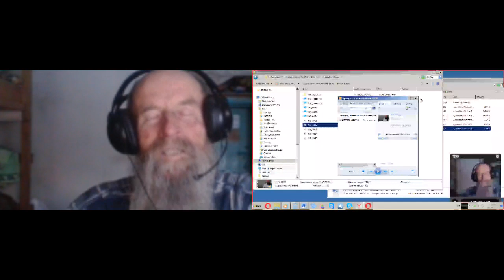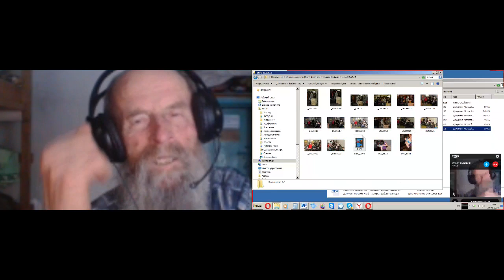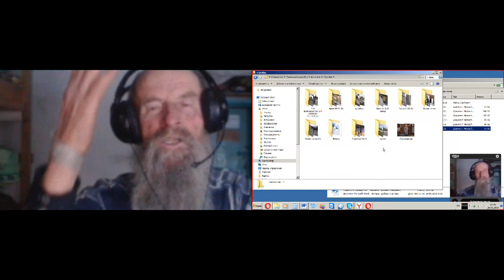о.Наум о восьмом соборе. Наше слово о том. 26.01.2016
03:40- Зачем нужны Соборы церковные? Вопросы-темы Всеправославного собора;
04:10-Диаспора;
06:40- Процедура признания статуса церковной автокефалии;
07:15-Процедура признания церковной автономии;
07:33-Диптих,правила признания Православных церквей;
07:59-Календарь церковный;
08:16-Правила, препятствия к совершению таинства брака;
08:52-Посты церковные;
10:03-Связь с другими христианскими конфессиями;
10:58-Экумменическое движение. Епитимия и каноны;
13:02- Вклад православия в утверждение христианских идеалов мира,братства,любви;
15:34-Канонческая территория;
16:27-Главные вопросы,которые не будут обсуждать на Соборе;
17:48- Позвать Александра Невзорова;
19:20-Вопрос об отлучённом священнике перешедшим к старостильникам;
23:29-О церковном календаре,расколе, что делать?
29:25-Перстосложение,как правильно?
30:38- О богослужении;
32:44-Послушание духовному отцу, как Богу?
35:02-Сила Слова Божия. Обучение верующих,обращение;
43:25- Монах, Иисусова молитва и воля Божия,проповедь;
50:40-Что делать, чтобы возродилась жизнь в православии.